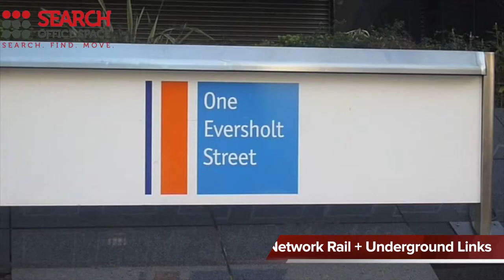Office Space Euston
Serviced Offices Euston

Facilities at this serviced office space include; access to executive conference suites; air conditioning; kitchen and catering facilities; disabled access; personalized telephone answering; secretarial and administrative services; 24 hour access through manned security and reception stations and a comprehensive IT and communications infrastructure.

The office is only a short walk from London Euston station with access to the Northern, Victoria, Metropolitan, Circle and Hammersmith & City lines as well as National Rail and London Overground services.   London Kings Cross station is also nearby, with further access to the Piccadilly line and National Rail network.  Alternatively, the site is serviced by a number of bus, road and cycle routes and has direct access to Heathrow Airport via the Piccadilly line.